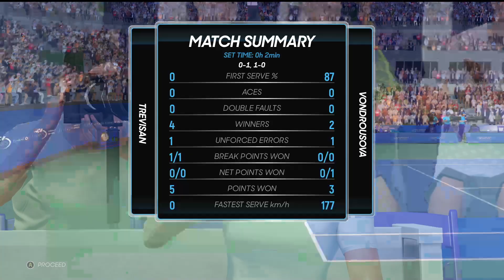Martina Trevisan vs Marketa Vondrousova 🏆 ⚽ US Open (31/08/2023) 🎮 gameplay on AO 2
Remember this is a gameplay vio of upcoming match to recreate match environment before the match and create thrill among our viewer to watch that match
our match is totally different then real one just 3 set with one game to ci the match

131 player come qulaifier and now went for draw for us only finish 8 or last 24 may be memorable but this channel give all these warrior
get a chance to play on center stage
Video tail
1. our vio on upcoming match going to come in citi open
2. we donot support any gambling so please donot indulge in any type of gambling after watching our vio it is just for enteirment
3. we dont predict result it may differnet from the result it is just coincince
5. please if you have any problem with the vio let us know in comment section we provi you tail